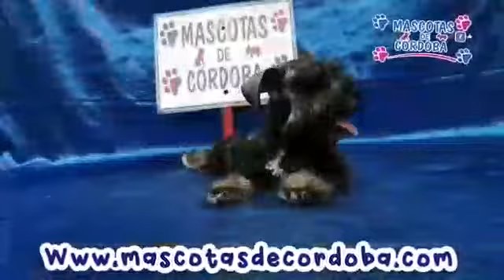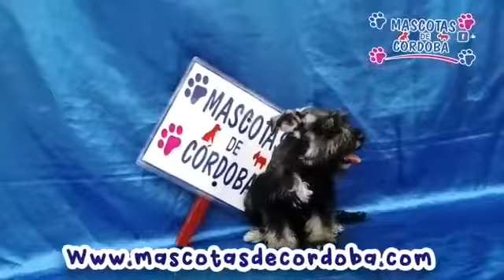cachorros schnauzer en venta en culiacan (y toda la republica)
cachorros schnauzer  miniatura
mascotas de  cordoba
🐾 Mascotas de  cordoba  🐾
Te gustaría conocer más de nuestros ejemplares ❓❓
👇 Déjame un mensaje por este medio👇
🐾La mejor opción de elegir a tu mascota🐾
Aceptamos todas las tarjetas de crédito 💳💰
 ✈️Realizamos envios  a toda la república mexicana 🚗
NUESTROS EJEMPLARES SE ENTREGAN:
🐶 Vacunados ▪️
🐶Desparasitados
🐶Carnet de vacunación
🐶Kit de accesorios
🐶 Guía de cuidados y recomendaciones
🐶kit de accesorios
NO LO PIENSES MAS Y LLEVATE A CASA UN AMIGO QUE TE REGALARA MUCHOS RATOS DE DIVERCION Y ALEGRIA